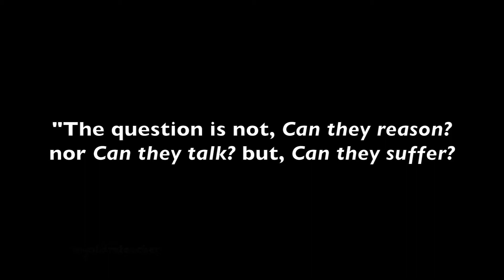Animal Liberation and Preference Utilitarianism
CREDITS

“Utilitarianism 5: Preference Utilitarianism and Animal Rights”

Written and produced by Stephen A Richards

Theme tune "Swing City"
Copyright Apple Inc. and used with their permission according to their terms and use

All other music and sound effects copyright Apple Inc. unless otherwise indicated.

“Doctor Mom” written and produced by Stephen A Richards

Photographs used were sourced from Wikipedia and acknowledged as being in the public domain.

Hampton Findley presents Utilitarianism at the Super Red Store

Copyright Stephen A Richards, 2014

September 2014